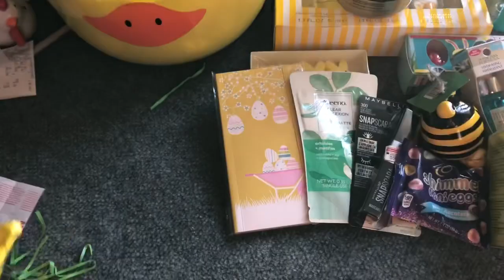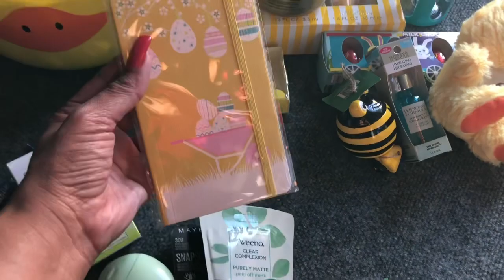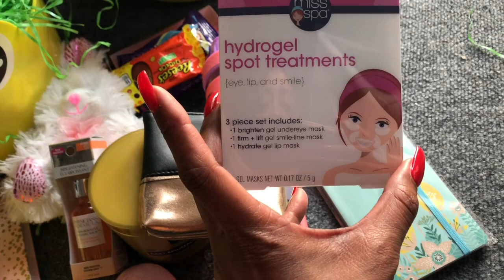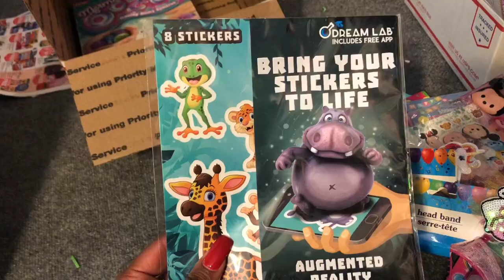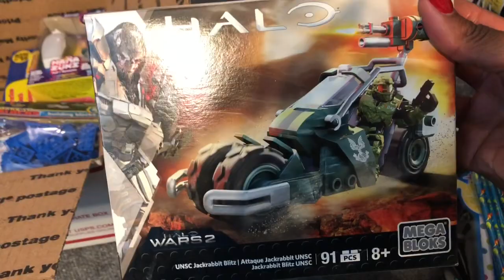Easter 🐣 Basket Gift Ideas 2019~Boy, Girl, Teen & Adults~CONTEST CLOSED!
THE CONTEST TO ENTER THE EASTER BASKETS HAS CLOSED!

How to make a simple easy gift basket. Easter Baskets DIY for children, boy, girl, teenager, young adult and adult.  What I am giving Joejo boy age 5, Nyhia girl age 8, my aunt, mom and tween gift!  Dollar Tree Easter Basket gift ideas, 99 Cents Only Store Easter Basket gift ideas, Clearance finds gift basket ideas.  Enter to Win a Boy, Girl or Teen Easter Basket Accessories box everything you need to fill their baskets!!